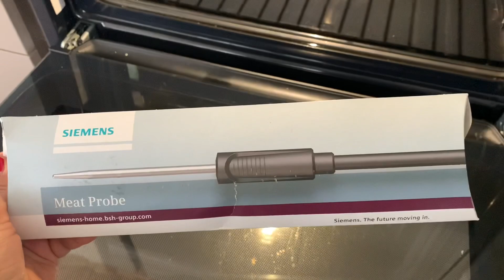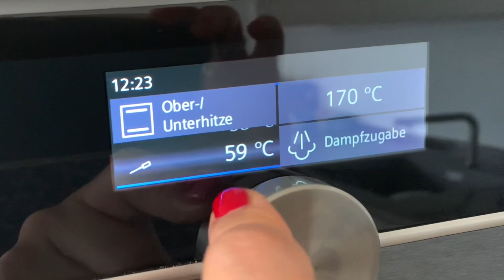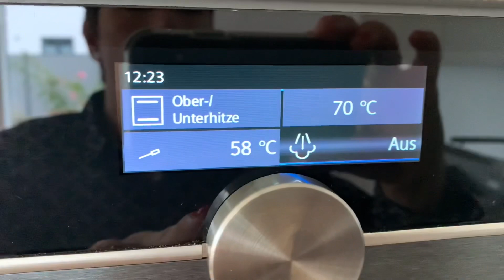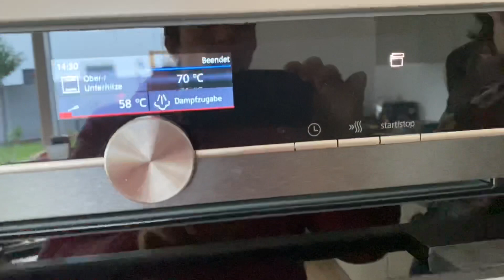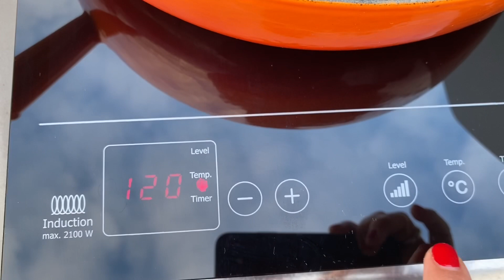Schweinefilet saftig zart mit Ofen- Bratenthermometer auf den Punkt 🔥German Hausmannskost😋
Mein beliebtes Video

🔥 Rösle Silence Pfanne ✅
🔥 Rösle Deckel Spritzschutz ✅
🔥 Rösle Induktionsplatte ✅
🔥 Le Creuset Gußeisenpfanne ✅
🔥 Peugeot Pfeffermühle Klassik ✅

Du möchtest ein zartes saftiges Schweinefilet als Festtagsbraten zubereiten? Dann empfehle ich dir unbedingt ein Bratenthermometer, weil du dann punktgenau die Temperatur bestimmen kannst und so dein Fleisch auf den Punkt, den du bestimmst, gar ist. Ich bereite es bei 58 Grad, dann ist das Schweinefilet butterweich und saftig zart.